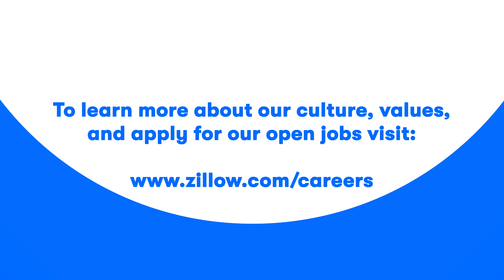Unlock Zillow Careers- Software Engineer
Meet three software engineers as they answer questions around their life at Zillow. Interested in unlocking your next chapter with a career at Zillow? Join us in making home a reality for more and more people.

Want to stay connect on new career openings at Zillow? Join our talent network! You will receive career resources, insights into life at Zillow, and have your profile visible to our recruiting teams, increasing your chances of finding the perfect role. You can join here!